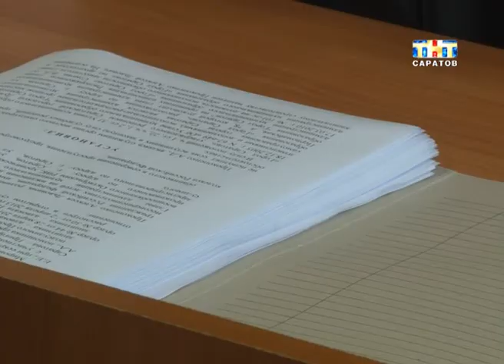Сегодня был оглашен приговор Алексею Прокопенко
Точка в громком деле. Сегодня был оглашен приговор главе администрации Саратова Алексею Прокопенко. Его обвиняли в злостном неисполнении судебных решений. По версии прокуратуры он мог, но не выделял квартиры погорельцам и жителям аварийных домов...